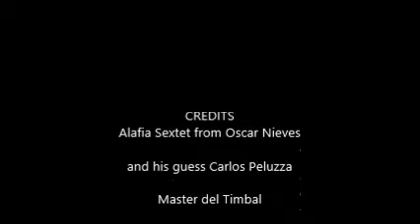Alafia Sextet guess Carlos Peluzza Timbal solo cdc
Sexteto Alafia de Oscar Nieves con su invitado
el master del timbal Carlos Peluzza cdcmusic*
en vivo desde Lima Peru para el mundo
cdcmusic 2017®